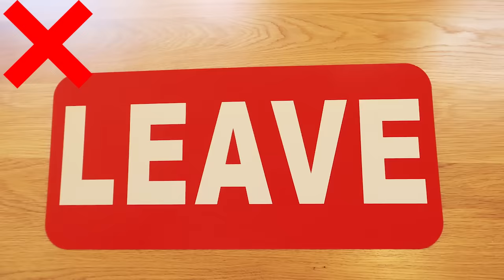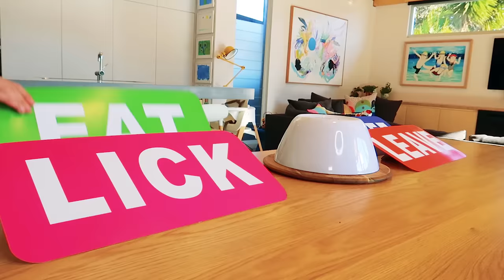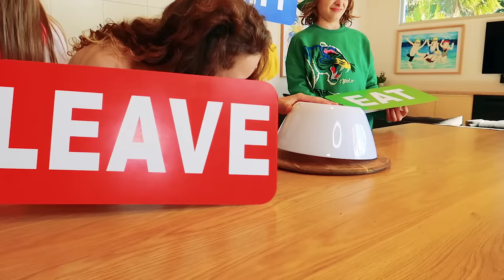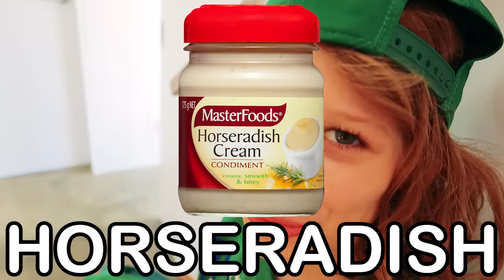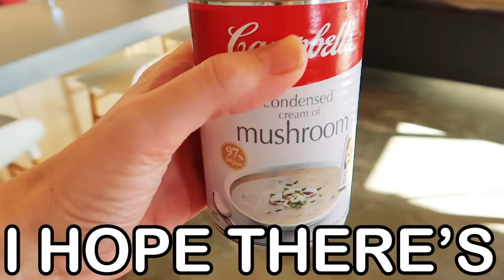EAT, SNIFF, LICK, LEAVE Challenge w/The Norris Nuts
Which food will they get? Watch until the end to see what happens!